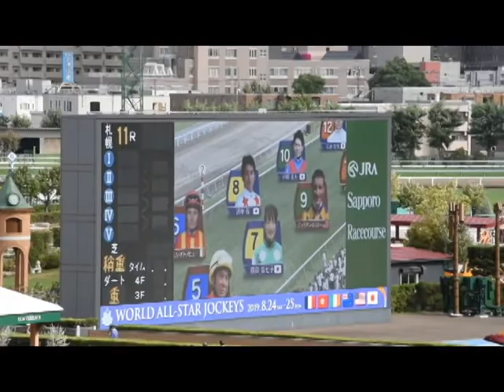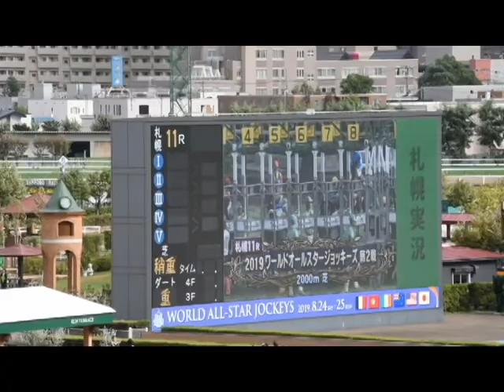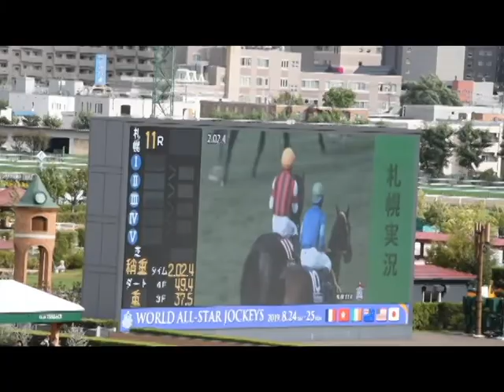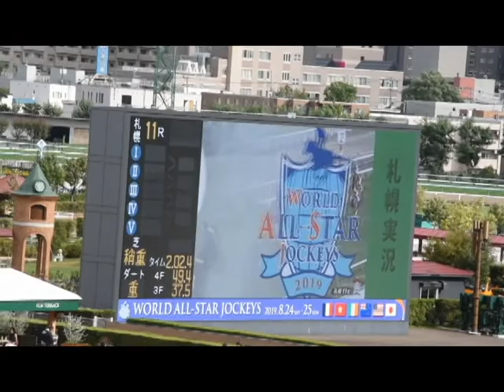2019 ワールドオールスタージョッキーズ第2戦(WORLD ALL-STAR JOCKEYS 2nd)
2019年8月24日、25日の2日間にかけて開催されるワールドオールスタージョッキーズ。
今年は海外から５名、地方競馬(NAR)から２名、JRA所属騎手から選抜された７名の計１４名の名手によって熱いレースが行われます。

2019 ワールドオールスタージョッキーズ第2戦(WORLD ALL-STAR JOCKEYS　2nd)

3歳以上1,600万円以下　 2000m（turf）

馬番 馬名 　　　　　  騎手(主な騎乗国)
1 ドゥーカ　          ミカエル・ミシェル　Mickaelle Michel(FRA)
2 カレンシリエージョ　クリストフ・ルメール　Christophe Patrice Lemaire(JRA)
3 ゴールドフラッグ 　 川田 将雅(JRA)
4 ペイドメルヴェイユ　武 豊(JRA)
5 サウンドバーニング　的場 文男(大井)
6 カリビアンゴールド　コルム・オドノヒュー　Colm O'Donoghue(IRL)
7 マイハートビート　　藤田 菜七子(JRA)
8 マスターコード      浜中 俊(JRA)
9 プロフェット　　    ジュリアン・ルパルー　Julien Leparoux(USA)
10 リリックドラマ　   戸崎 圭太(JRA)
11 ウインイクシード　 カリス・ティータン　Karis Teetan(HKG)
12 ハナズレジェンド　 三浦 皇成(JRA)
13 オブリゲーション　 吉村 智洋(兵庫)
14 ロライマ　         リサ・オールプレス　Lisa Allpress(NZL)

WORLD ALL-STAR JOCKYS(WASJ) 2019was held at Sapporo Racecourse.
This video is the second race.